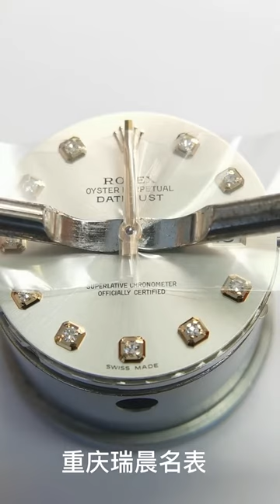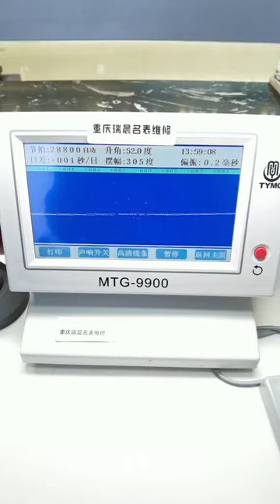Repair and maintenance of Rolex log rose gold strap diamond watch Be a caring watch repairer Famous